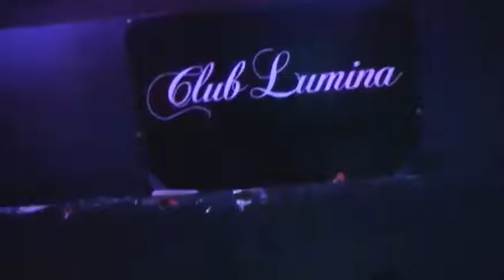CLUB LUMINA 2016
CONJUNTO MAGIA NORTENA
CLUB LUMINA
VELAREDE NM